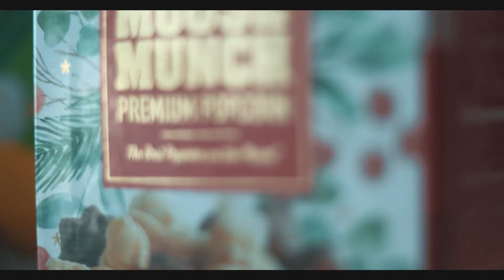The Phone Call (YABOY PRODUCTIONS)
A mysterious call comes in leaving Kirsten in a bind that comes to haunt her.

Directed by : Trenton K. Artis